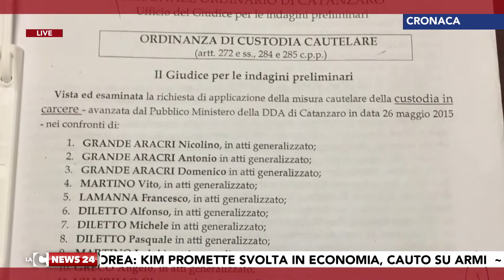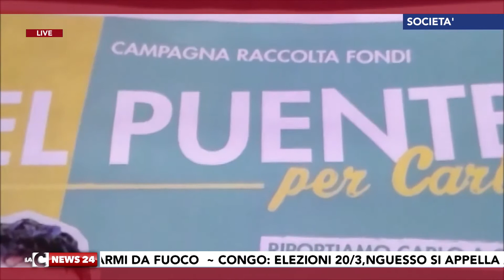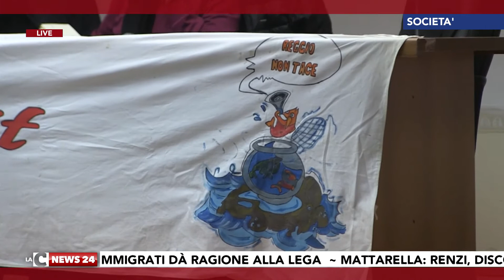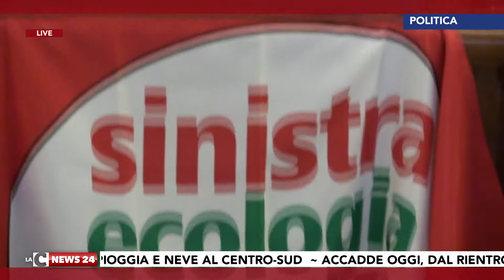Tgr calabrese LaCnews24 pomeriggio 04 01 2016